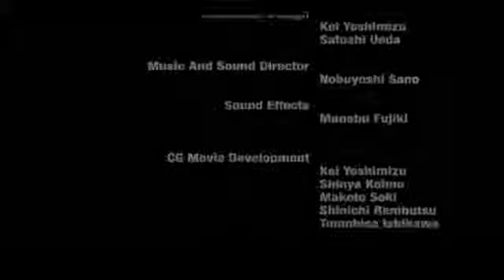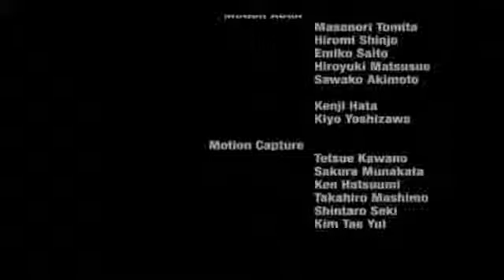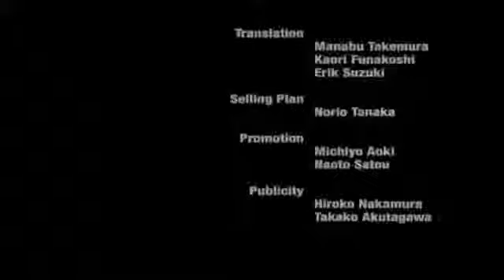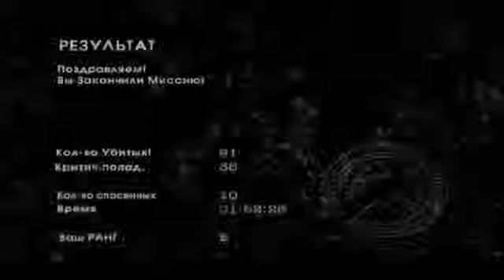Прохождение Resident Evil Dead Aim от 5p74 часть 10 финал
Последняя часть неоднозначного RE Dead Aim. Спасибо всем кто смог посмотреть эту серию РЕ.